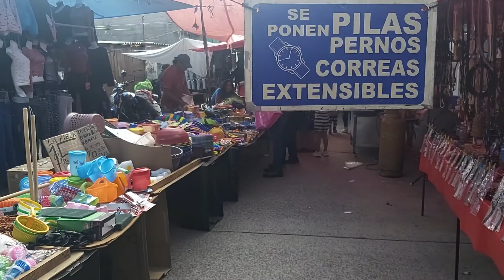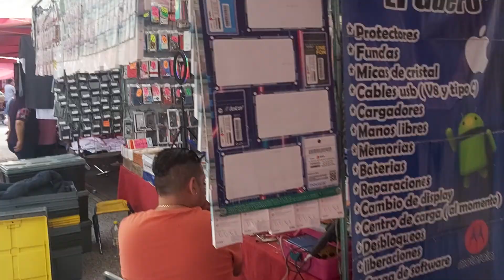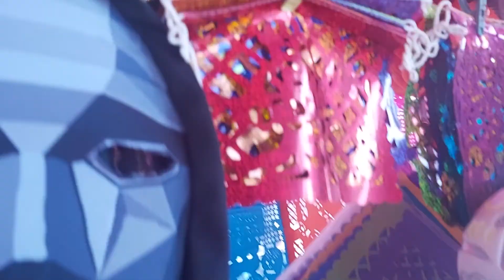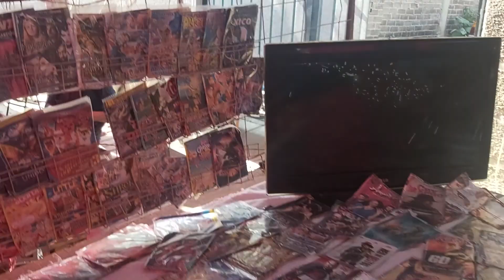Visitando los tianguis de Valle de chalco😈👺👺👻👻👍👿🎃🎃👹💀💀👅